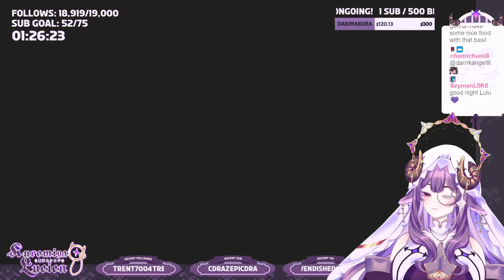In the Beningninng (Potion Permit #01)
I stream live, 5 days a week on Twitch ♡ Currently WED-SUN ♡ Feel free to drop in and say hi!